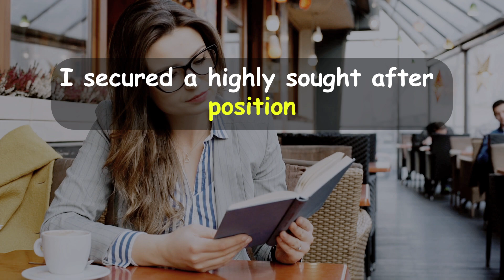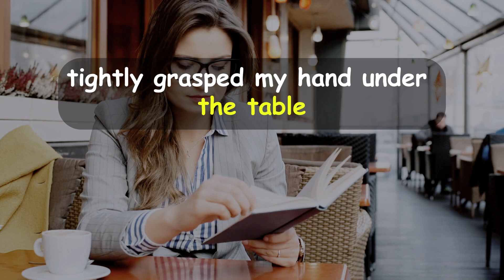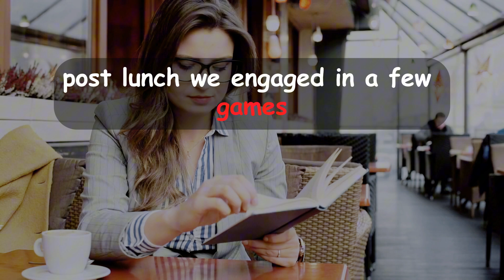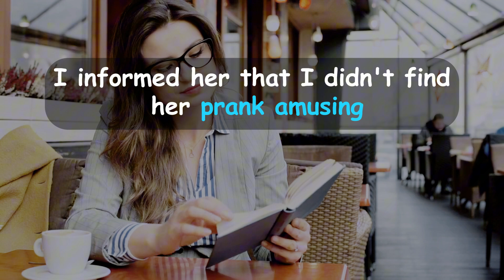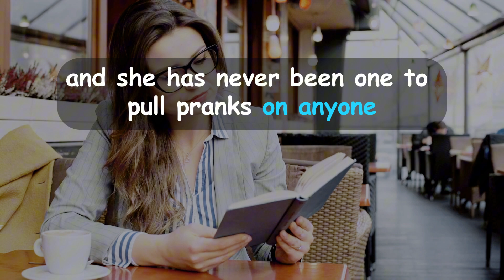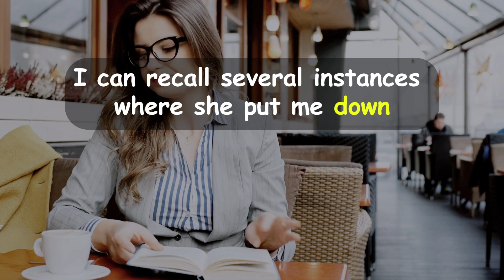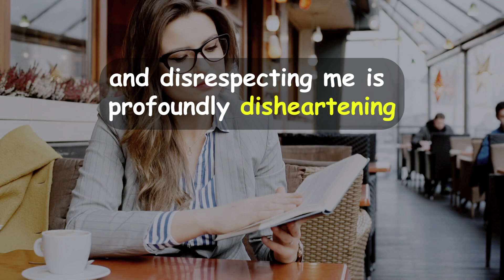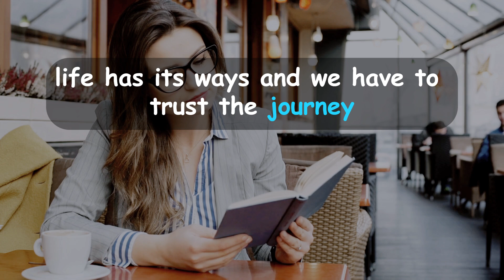Wife's secret prostitution uncovered;pursued vengeance | Hard revenge Reddit cheatingstory audiobook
Title: Wife's secret prostitution uncovered; pursued vengeance | Hard revenge Reddit cheating story audiobook

Welcome to another gripping episode on rdStory, where we uncover the raw and real emotions behind love and betrayal. Today's story dives into a dramatic confrontation and a game of truth that reveals more than expected.

►Why Watch?
Prepare for a rollercoaster of emotions as secrets come to light in a game that changes everything. If you enjoy stories of love, betrayal, and unexpected twists, this is a must-watch!

If you find our videos engaging and want to support us, please consider hitting the applause button next to the like button and leaving us a tip. Your contribution helps us bring new stories to you every day. Thank you!

►Engage with Us:
Has anything insane like this ever happened to you? Share your own stories in the comments below!

Don't miss out on our daily explorations into the complexities of relationships.